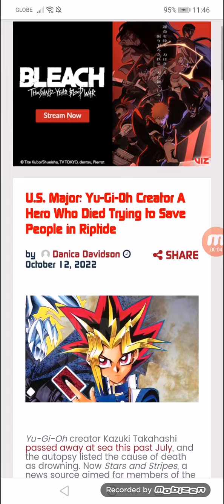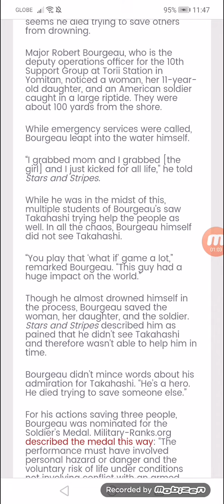U.S. Major: Yu-Gi-Oh Creator A Hero Who Died Trying to Save People in Riptide